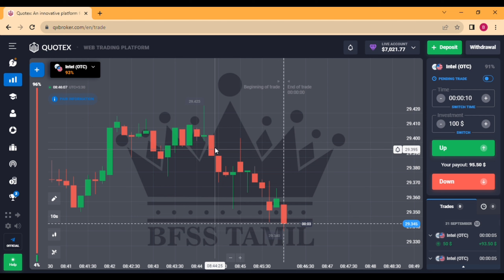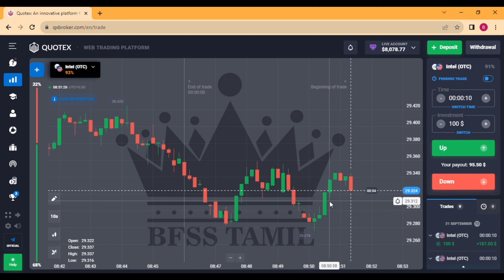Quotex JAPANESE STATERGY BUG LEAKED! EVERY TRADE WIN 100% ACCURACY| INTEL OTC MARKET TRICK 2023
Quotex 100% Winning Strategy | 100$ To 2000$ Compounding | Quotex 1 Min Trick | QuotexMobileStrategy

🏆 TO KNOW MORE ABOUT MY 100%  VIP SURESHOT  SIGNAL GROUP 🏆

Keep loving keep Supporting . God Bless You All

🚫 Topic Covered

quotex Japanese strategy
quotex Japanese strategy for 1minute
quotex Japanese bug
quotex Japanese Sureshot Pattern
quotex Japanese strategy bug
quotex Japanese strategy pattern
binary options Japanese strategy
binary options Japanese strategy bug
Japanese Sureshot Pattern
quotex sureshot Pattren
quotex sureshot Pattren 5
quotex sureshot Pattren binary options
quotex 1 minute sureshot Pattren
quotex new sureshot Pattren
quotex new candlestick bug
quotex sureshot Pattren bug
quotex 1 minute bug
quotex sureshot Pattren new
binary options sureshot Pattren
binomo deposit and withdrawal solution
quotex scam
binary options sureshot Pattren 5
sureshot Pattren
sure shot Pattren
new sureshot candlestick Pattren
binary options full course
trading strategy
binary trading
quotex SNR kaise lgaye quotex pure price action
price trading free advance course trading for beginners
trading kaise kare
trading marathon trading live
trading psychology Skytex trader
Skytex binery trading
trading mark
trading legend
trading mentor
quotex trading
binary trading course in hindi
kumar shekh
binary
Proleveltrading
binary trading
binary trading strategy quotex binary trading
trading binary options
binary options trading quotex trading strategy in hindi
binary options